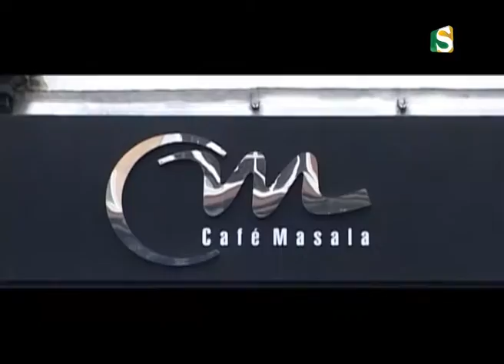Catering Circle on the move essex ep1 s1